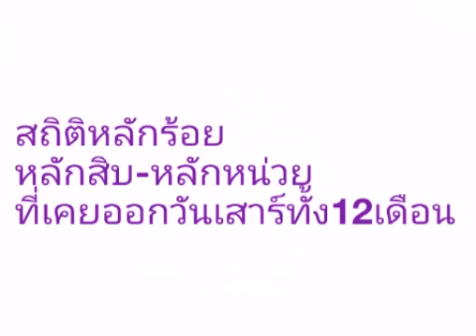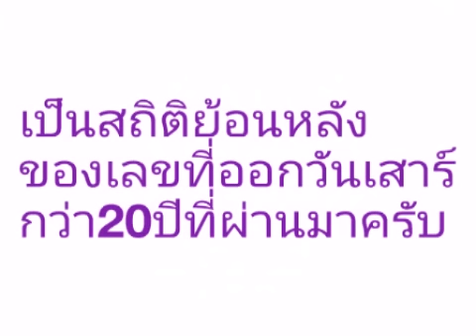หลักร้อย หลักสิบ หลักหน่วย ที่เคยออกวันเสาร์ทั้ง12เดือนและเดือนเมษายน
เลขประจำหลักที่เคยออก3ตัวบน เป็นสถิติย้อนหลังเท่านนั้น ขอขอบคุณแหล่งข้อมูล ไว้ณ โอกาสนี้